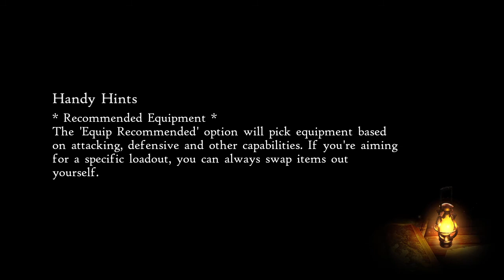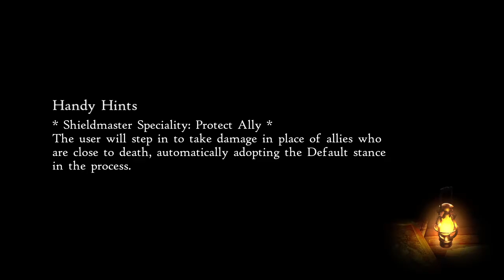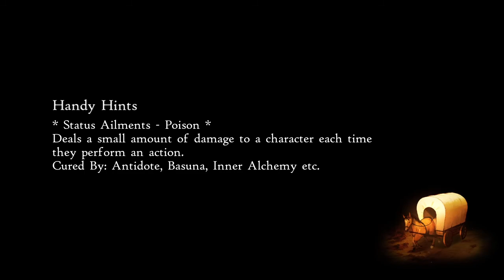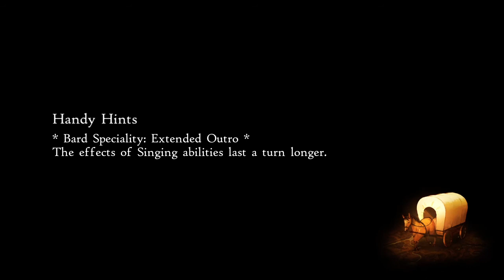Bravely Default II Hard Playthrough EP 18: Unholy Judgement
The party head back to Rimedhal, where they find another person being trialed for being a Fairy.

Soon enough, the trial takes a different turn as Margaret, the daughter of high priest Rhydion, tries to stop the judgement, but finds herself accused of being a faery instead.

Shortly after, the trial for Margaret takes place, sooner than the party expected. The party attempts to try to stop this, but arrive too late to do anything about it.

A disdraught Rhydion leaves the city for the Jaws of Judgement to see for himself the fate of his daughter, and the party follows suit, concerned about him.